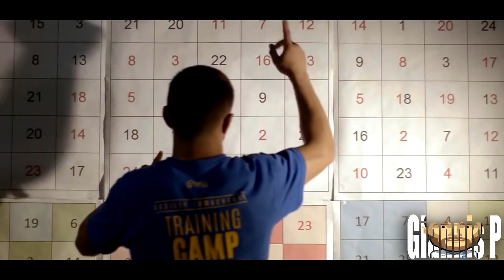Vasyl Lomachenko Training Motivation & Career Highlights [2024]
Vasyl "Hi-Tech" Lomachenko Training Motivation and Career Highlights against fighters such as Jorge Linares, Luke Campbell, Anthony Crolla, Jose Pedraza, Guillermo Rigondeaux, Miguel Marriaga, Jason Sosa and Nicholas Walters.

Василий Ломаченко Тренировочная мотивация и основные моменты карьеры против таких бойцов, как Хорхе Линарес, Люк Кэмпбелл, Энтони Кролла, Хосе Педраса, Гильермо Ригондо, Мигель Марриага, Джейсон Соса и Николас Уолтерс.